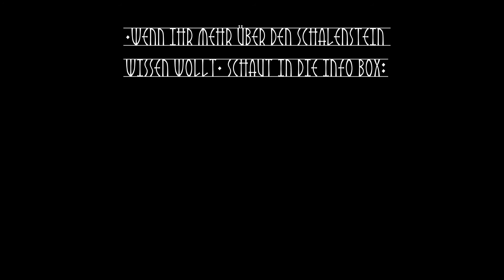Hügelgrab und Schalenstein. Ganggrab von Bunsoh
Moin Moin,
diesmal war ich in Dithmarschen unterwegs um den wunderschönen Schalenstein von Bunsoh  zu suchen. Ich habe noch ein weiteres Hügelgrab entdeck, worüber ich leider nichts im Internet gefunden habe.

Hier die Infos zum Video.

Ganggrab von Bunsoh

Das Ganggrab von Bunsoh wurde 1874 in einem runden Grabhügel bei Bunsoh
 im holsteinischen Dithmarschen freigelegt und 1908 näher untersucht.

Das Ganggrab vom Typ Holsteiner Kammer ist mit 3,75 m Länge verhältnismäßig klein.
Seine Breite beträgt 1,55 m und die Längsachse ist von West nach Ost orientiert.
Der Boden der Kammer des Großsteingrabes war mit kopfgroßen Rollsteinen gepflastert.
Die Zwischenräume zwischen den Tragsteinen waren mit flachen Steinplatten verschlossen.
Die Kammer, deren Zugang im Süden liegt, war in vier Quartiere unterteilt.
Als Grabbeigaben fand sich Keramik und Geräte aus Feuerstein.

Die Schalensteine

Auf acht vertikalen Tragsteinen ruhen drei Decksteine,
von denen der westliche ein in der Fachwelt bekannter Schalenstein mit etwa 300 Schälchen,
mehreren eingravierten Linien, einem Radkreuz,
stilisierten menschlichen Händen und einer Fußsohle ist.
Die letzteren drei sind in Deutschland nicht und auch sonst nur seltener anzutreffen.
Der Schalenstein von Bunsoh gilt als eines der bedeutendsten Kultobjekte aus
urgeschichtlicher Zeit.

In der Umgebung des Großsteingrabes wurden sechs weitere Schalensteine entdeckt.
Der Heimatforscher Nikolaus Lorenzen, wies 1971 in seiner nur als Manuskript
vorliegenden Chronik Unser Bunsoh auf fünf weitere Schalensteine hin,
die neben Schälchen auch Ringe sowie Hand- und Fußdarstellungen aufgewiesen haben sollen,
aber bis auf einen alle verloren gegangen sind.
 (TBK) wird auf 3500–2800 v. Chr.
datiert.

Wenn euch das Video gefallen habt, lasst bitte ein Like und vielleicht ein ABO da. Würde mich sehr freuen.